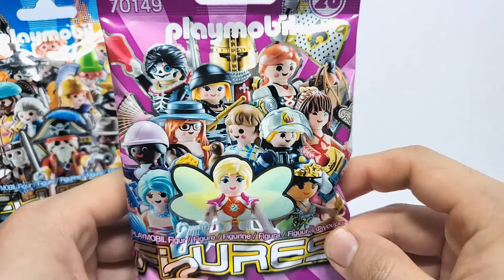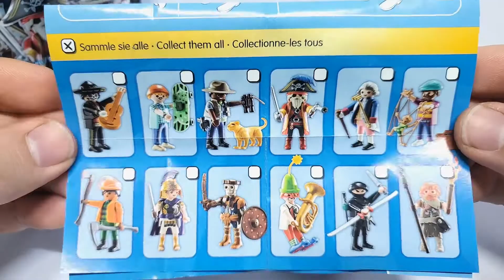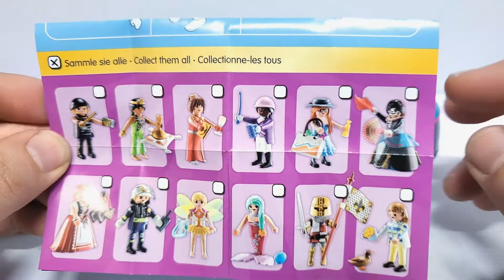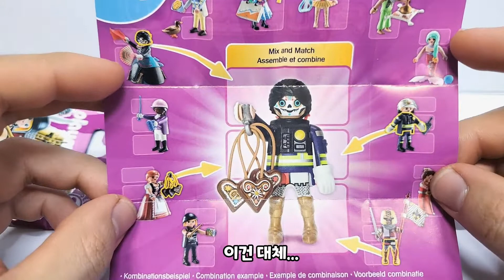플레이모빌 미스터리 시리즈 20 | playmobil mystery figures 20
이번 20탄에도 매력적인 아이들이 많네요~